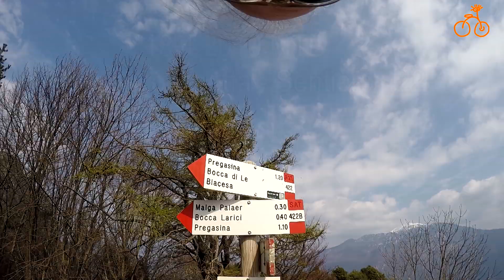190418 MTB Passo Rocchetta Sentiero 422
Mit dem Leiti vom Passo Rocchetta den 422er Wanderweg. Das erste Stück ist stark gekürzt (und mit Hyperlapse Pro beschleunigt), weil ich das schon oft aufgenommen hab (z.B.: 170521 MTB Tremalzo ab 4:00 Den unteren Teil des 422ers wollte ich mal wieder fahren, war auch nicht schlecht, aber die schwierigen Stellen bin ich nicht optimal angefahren - also absteigen und schieben. Ich werd' halt auch nicht jünger :-)